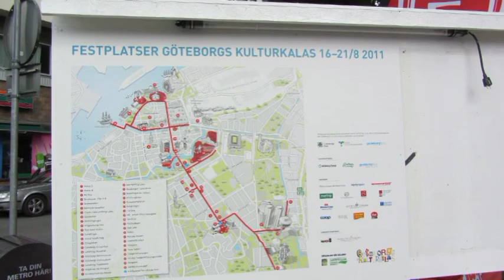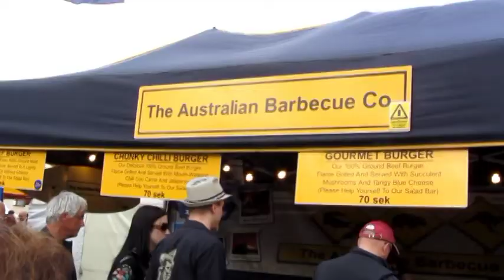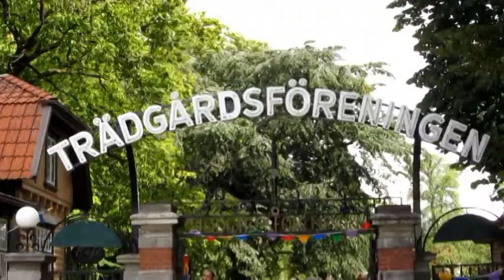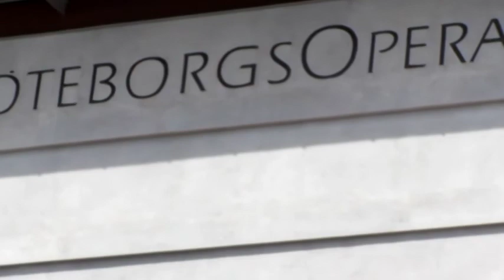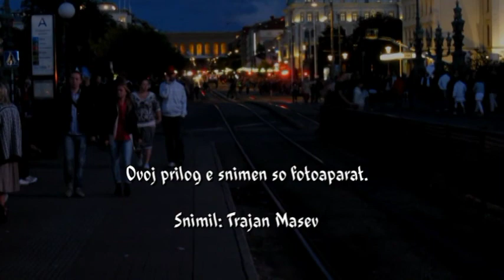GÖTEBORGS KULTURKALAS, 16.08.2011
Гетеборшкиот културен фестивал, кој оваа година се одржува од 16 до 21 август, стартуваше во 1990 година.  На оваа традиционална културна манифестација учествуваат земји од сите континенти.  На посетителите и туристите кои го посетуваат Гетеборг, Манифестацијава им нуди разновидни содржини: од кулинарски специјалитети до разновидни музички оркестри и групи, акробатски и магионичарски вештини, филмски претстави, посета на музеи и друг вид на значајни знаменитости.  На плоштадот Брунспаркен, каде што се сместени прехранбените производи Автралијанците нудат плескавици со месо од кенгури, Шпанците ексклузивни колбасици, Германците продаваат разновидни штрудли, Пољаците разни чорби од казан, Англичаните нудат разновидни слаткарски специјалитети и порцелански производи... појдете, разгледајте и вкусете!